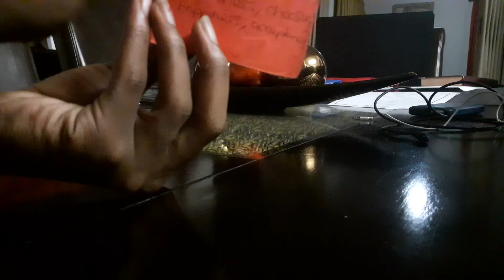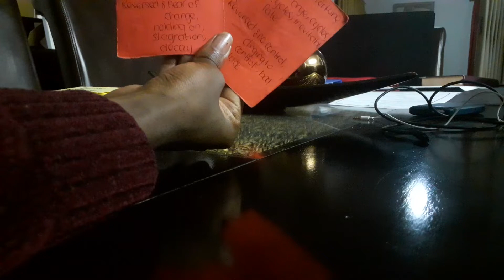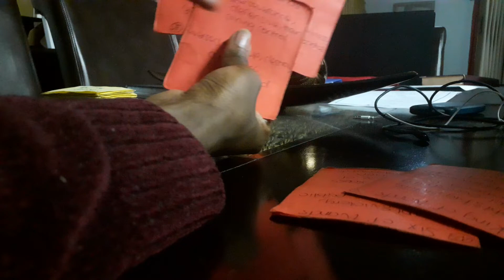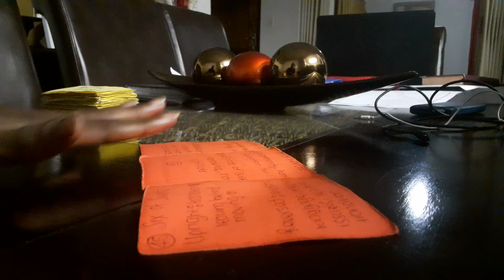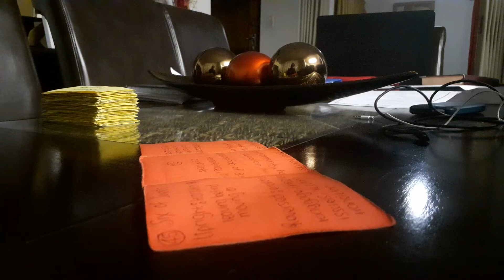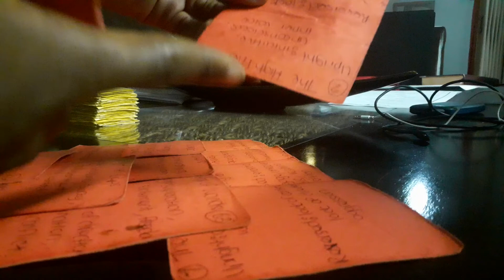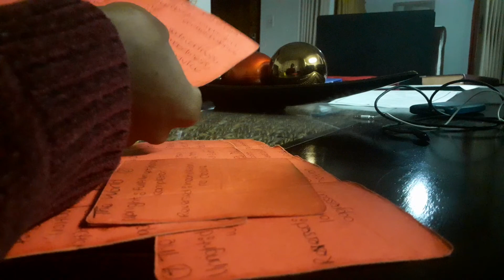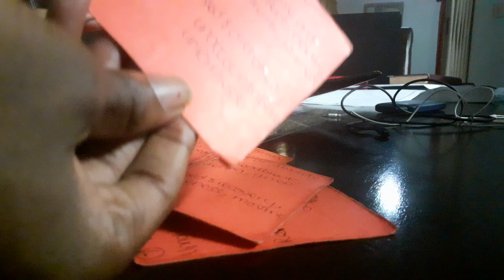♑ Capricorn MARCH 2022 (Late Submission 👉🏽👈🏽)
Thank you for tuning in and being patient with me! I know I'm late!!! 😪 but. GOD'S PLAN!

0:00 Intro
0:30 Channelled messages
1:20 What's happening for Capricorn (Sun, Moon, Rising, Venus, Jupiter)